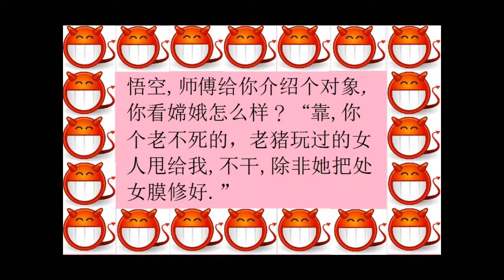大人偷笑 262